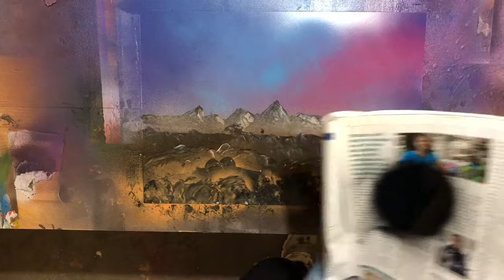BEGINNER SPRAY PAINT ART TUTORIAL: How to paint a landscape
In this  painting demo I'll show you how to spray paint a simple but beautiful landscape in a few easy steps. No special tools required, only a brush and a pice of paper. I'm using a  glossy magazine paper to highlight the mountain and for the foreground. This easy beginner spray paint art tutorial will get you going in no time, creating beautiful art. I use Molotow spray paints for my art works but you can use any brand you want.